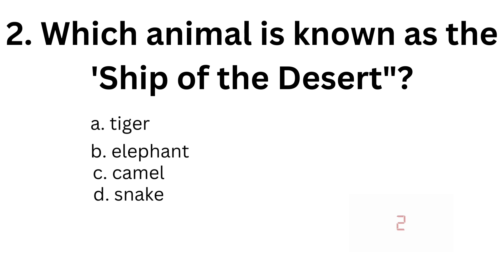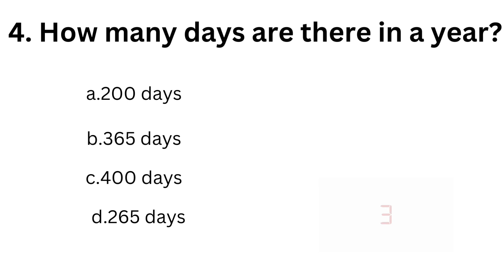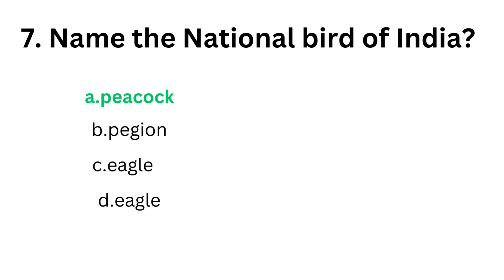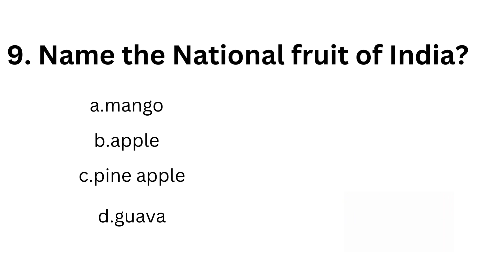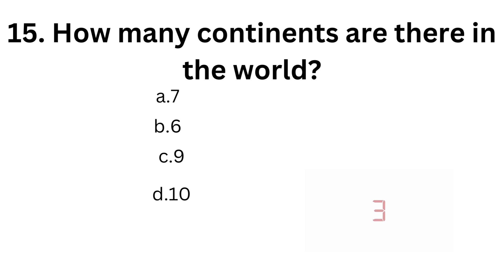kids IQ test ||general knowledge questions||Educational Videos for Kids||kids learning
Preschool, Playschool, Kindergarten Educational learning videos for kids with set of quiz questions with answers. Teach your kids with questions.